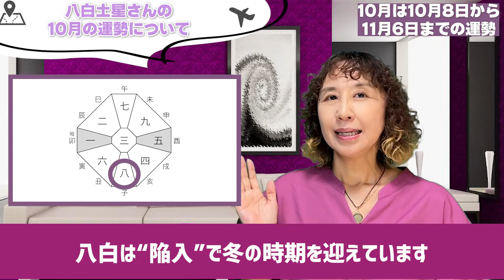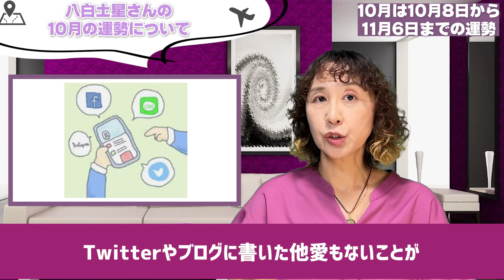【2022年10月の運勢】二黒土星、五黄土星、八白土星の10月の過ごし方！【九星氣学】地数系列ってどんな特徴があるのか紹介！【秀夏塾】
11月２２日は東京銀座でライブをします。
どうぞ会いに来てくださいね
チケットは　shucca+を選んでお求めくださいね

九星気学本命・月命、星の出し方はこちら

プロの鑑定士・講師になりたい方はこちら

特典動画をプレゼントいたします 詳しくはこちらから

鑑定、講座の案内、生徒さんの声などblogはこちら

九星気学、姓名鑑定、易、家相、心理学　顔相他、量子力学、NLPなどの心理学から、
セールスやマーケティングに至るまで、古今東西の秘教や哲学を学んだ経験から、
幸せへの最短ルートをオンラインで伝えて14年。
現在秀夏塾には200名以上の方が在籍中。
10年分の村山先生の授業を42時間に凝縮した初級・中級から、プロの鑑定士を目指すコースまで様々な講座があります。詳細はこちら

「展望と開運」の本の購入はこちらから